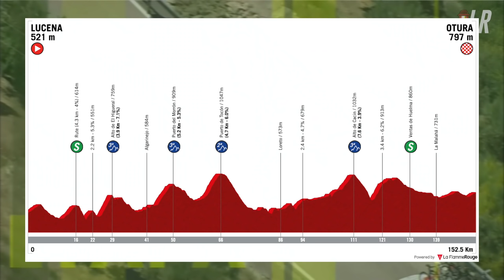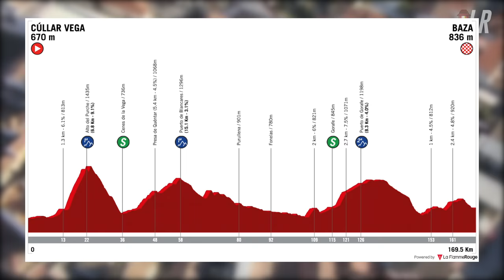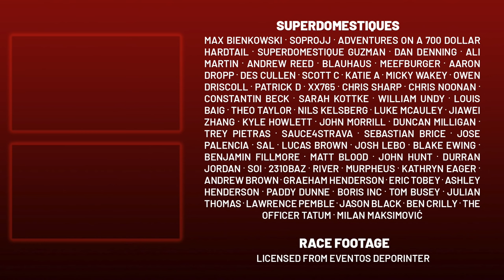America has a 19 year old Pro Cycling Superstar | Vuelta a Andalucia 2022 Stage 3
Lanterne Rouge presents highlights of Stage 3 of Vuelta a Andalucia Ruta Ciclista Del Sol 2022, an excellent chance for Intermarché to get a win for Girmay as the hilly stage looks more suited to fast finishers that can get over the early climbs like Matteo Trentin, Gonzalo Serrano, and Sep Vanmarcke.

Credits:
Race Footage | licensed from Eventos Deporinter